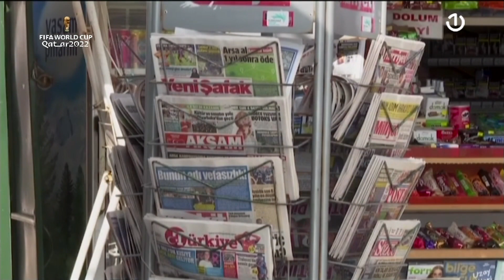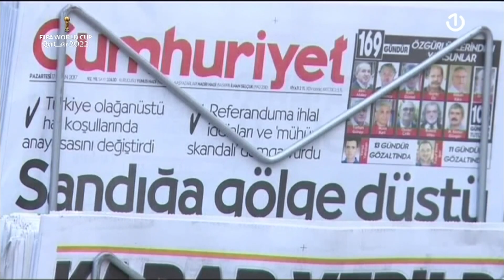Jusko Bojadžić - Global, 08.11.2022.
Gostovanje novinara Juska Bojadžića u emisiji BHT-a "Global".
Tema je bila izvoz ukrajinskog žita i ekonomsko stanje u Turskoj.